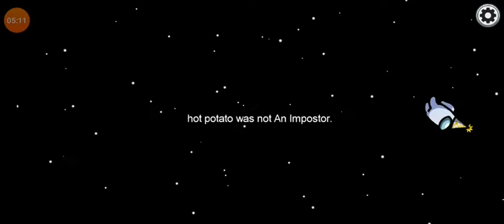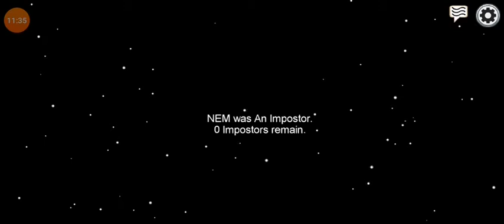mote gamer yt#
Aaj kuch toofani karte